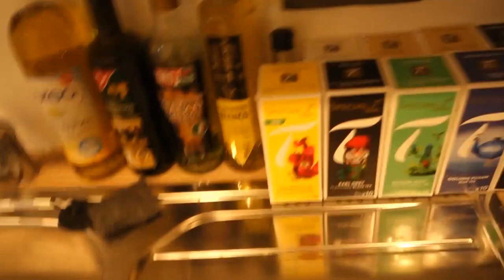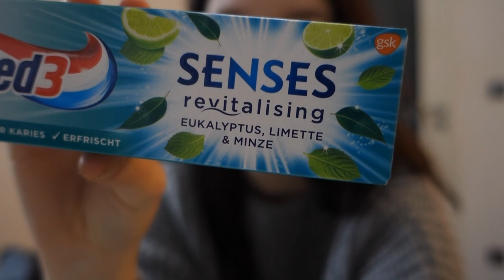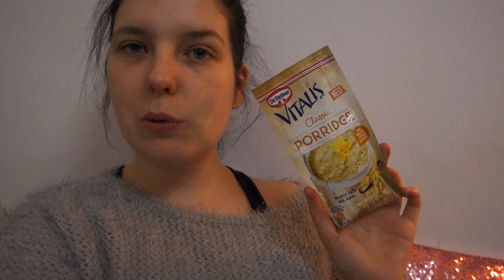Wochenvlog - LAN, PR Sample und Haul